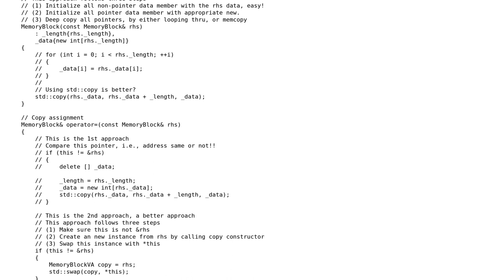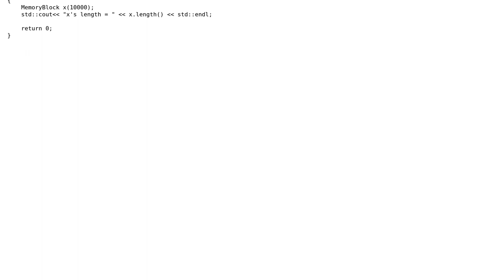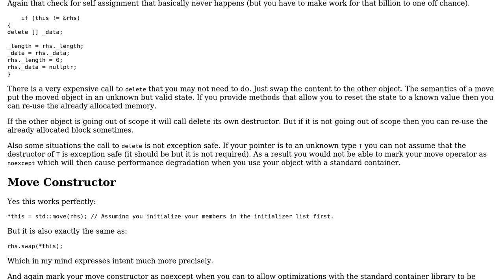Code Review: Writing order and move assignment when following the Rule of Five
With thanks & praise to God, and with thanks to the many people who have made this project possible! | Content (except music & images) licensed under CC BY-SA | Music | Images & others | With thanks to user Martin York user Jamal user Daniel and the Stack Exchange Network Trademarks are property of their respective owners. You are responsible for your own actions.